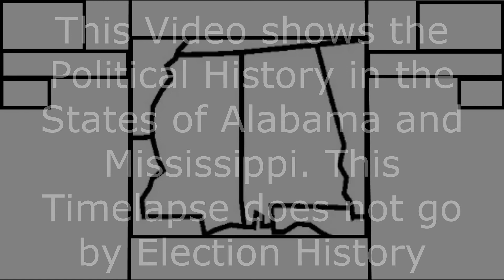(2022) History of Politics in Alabama and Mississippi